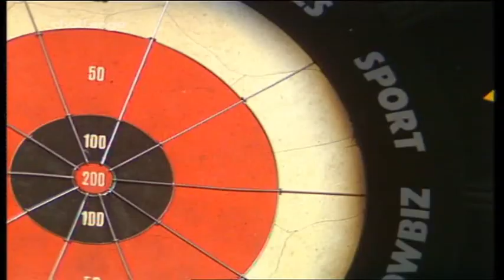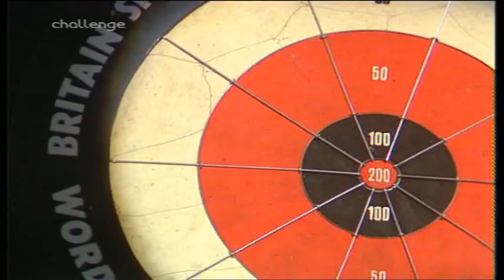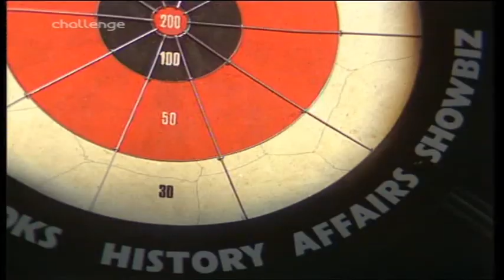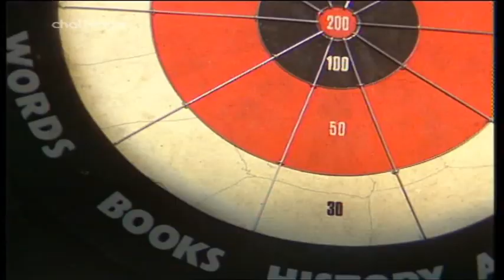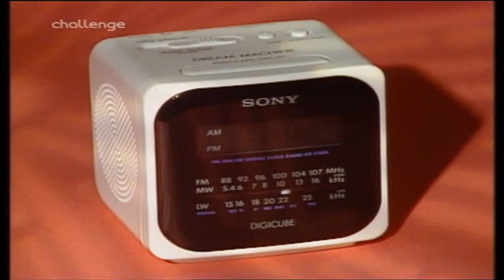Bullseye UK 48